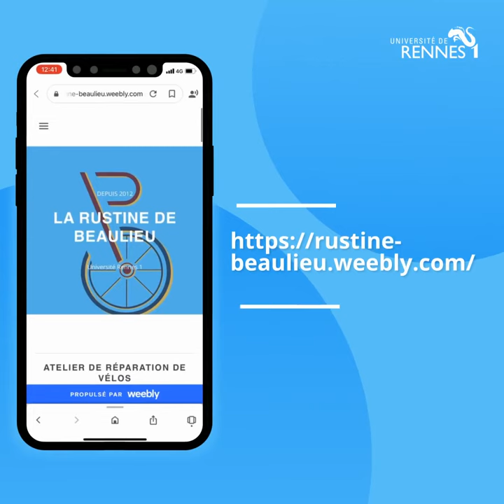DANS TA FAC : La Rustine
L'atelier d'auto-réparation de vélos La Rustine de Beaulieu a vu le jour en 2012. Elle est gérée par des étudiant·e·s bénévoles, membres de l'association Ar Vuhez, aident et conseillent celles et ceux qui veulent apprendre à entretenir et/ou réparer leur bolide.

Éric Pelhate, bénévole de l'association, explique tout ce qu'il faut savoir sur l'association